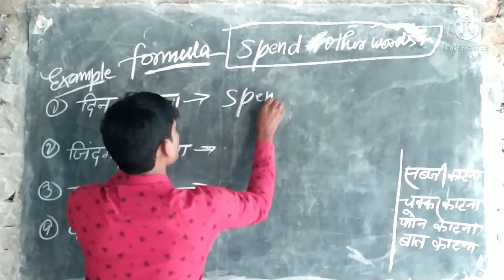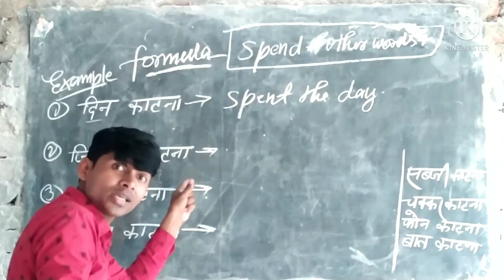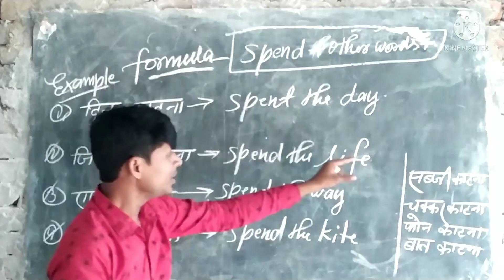कुछ मजेदार SENTENCES BY सम्राट सर